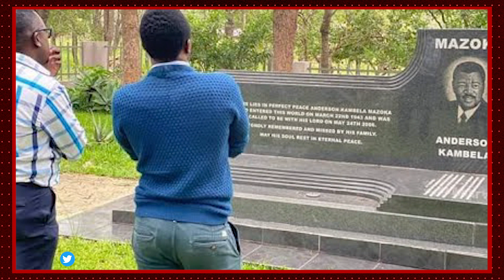HISTORIA FUPI YA RAISI WA SASA WA ZAMBIA!